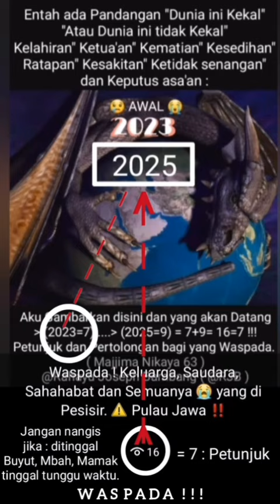Bencana bencana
Golek'ò tèken tapi sèng tekun tekan.
Sepisanan ketèmu Alam telu Munggahò nang langit sap songò

Alam telu kuwi Janaloka Indroloka Giriloka, Munggah maneh Alam, Lokantoro Lokaboga Sunyoluri, terus Ndèk-ndèk amun-amun,
Gugur pengarèp-arèp, pungkasanè Kumitèr.

Tangèh lamun sèng dadi gegayuhane tekan Kumiter
(Alip mutakalimun wakid)
Munggah nang langit  Tudon sap Sanga gòlekono Sari wening bisò tuk Ndèk-ndèk amun-amun, lan Gugur pengarep-arèp.
Pasemonè Bapak lan si mbah kuwi dadi Dunong'è Hurèp.